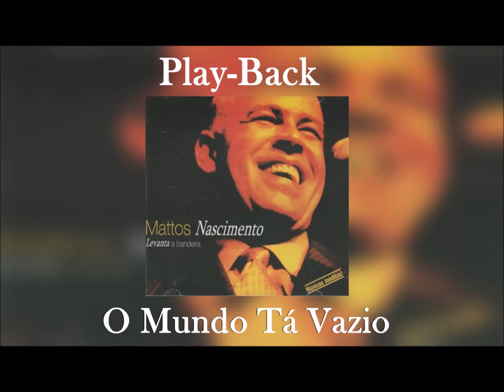Mattos Nascimento | O Mundo Tá Vazio | PlayBack